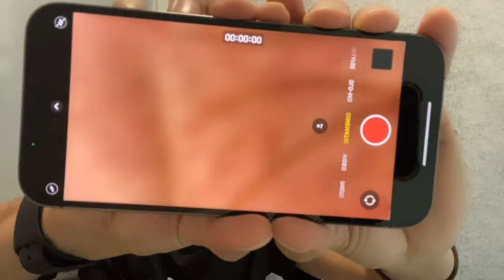Iphone13Promax Unboxing by jLeoven rayos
VLog12: IPhone13 ProMax Unboxing
Graphics: Adobe Spark Post
Effects: Capcut
Shot in: Iphone 11 Pro Max

Hi Guys!
Please join me as i recall all my old phones before i unbox my new iphone13promax..Enjoy!

✨LiKE and
✨SHARE my videos and please do not hesitate to put